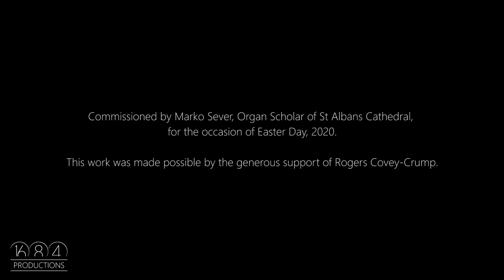Marko Sever plays "Surrexit Hodie" by Francis Pott at St Albans Cathedral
Surrexit Hodie, Fantasia-Toccata sopra "O Filii et Filiae", Francis Pott (b. 1957), played by Marko Sever, Organ Scholar of St Albans Cathedral (UK), on the Harrison & Harrison (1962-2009) organ.

This piece has been commissioned by Marko Sever for the occasion of Easter Day, 2020. It was
made possible by the generous support of Rogers Covey-Crump.